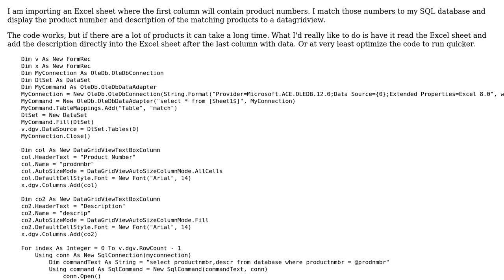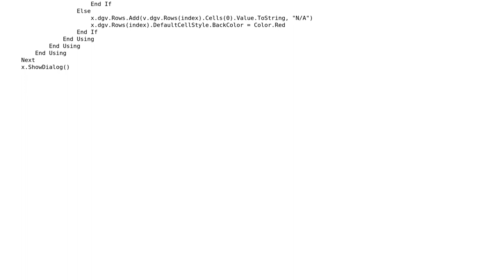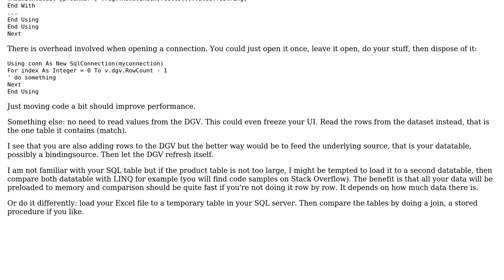Code Review: VB.net SQL match against Excel data to datagridview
With thanks & praise to God, and with thanks to the many people who have made this project possible! | Content (except music & images) licensed under CC BY-SA | Music | Images & others | With thanks to user Peilonrayz user Nick user Anonymous and the Stack Exchange Network Trademarks are property of their respective owners. You are responsible for your own actions.